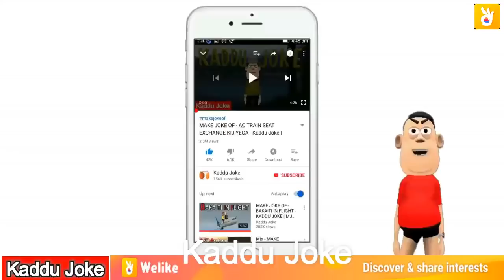MY JOKE OF - SCHOOL LIFE EXAM TIME (स्कूल में परीक्षा TEACHER STUDENT COMEDY ) - KADDU JOKE | KJO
DOWNLOAD WE LIKE APP -
MY JOKE OF - SCHOOL LIFE EXAM TIME (स्कूल में परीक्षा TEACHER STUDENT FUNNY COMEDY VIDEO ) - KADDU JOKE | KJO

enjoy my new video of Kaddu Joke School Life Exam Time -
स्कूल में परीक्षा  Teacher Student Funny Animated Video

Also Watch Our Another Episodes :-

MY JOKE OF - SCHOOL LIFE EXAM TIME ( परीक्षा में नंगा TEACHER STUDENT FUNNY ) - KADDU JOKE | KJO

MY JOKE OF - SARASWATI PUJA DJ 2019 ( सरस्वती माता SARASWATI PUJA FUNNY VIDEO ) - KADDU JOKE | KJO

MY JOKE OF - KUMBH MELA GANGA MAI NAHANA HAI ( कुम्भ मेला TEACHER VS STUDENT ) - KADDU JOKE | KJO

Keep Loving
Keep Smiling
Keep Supporting.
and finally take care of yourself.